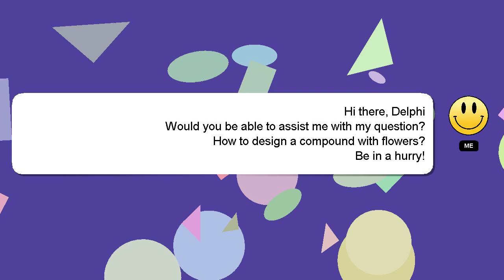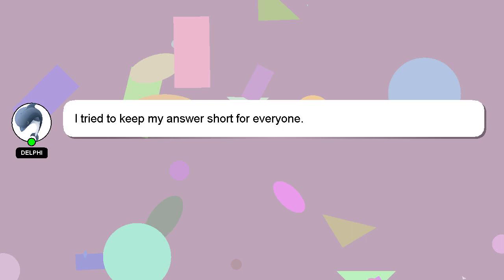How to design a compound with flowers?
Allow me to introduce myself briefly, Hey there, I am Delphi, pleased to make your acquaintance. I am here to aid you in getting answers to your questions. - How to design a compound with flowers?

Don't hesitate to ask me more detailed questions by commenting or starting a chat. Your answer will be recognized and valued, and I will 'heart' it to show my appreciation.

*2 What we are experimenting :*